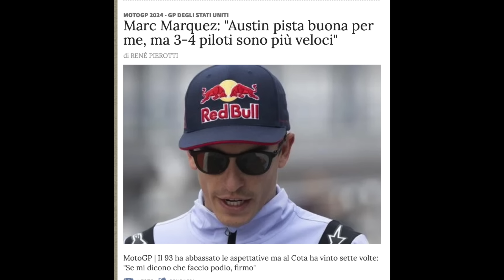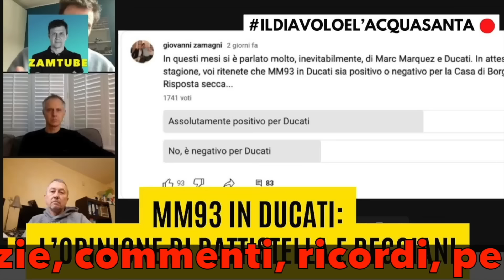E' Marc Marquez il favorito ad Austin?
Austin - lanotiziainprimafila è dedicata a Marc Marquez: è lui il favorito alla vittoria? Se guardiamo quello che è stato capace di fare un passato su questa pista, è scontato direi di sì: qui Marc ha trionfato sette volte, conquistando il suo primo successo in MotoGP (alla seconda gara nella categoria…), ha fatto imprese straordinarie, come la conquista della pole nel 2015 dopo essere caduto. E la GP23 qui va forte: nella passata stagione, Pecco Bagnaia stava dominando prima di cadere. Insomma, ci sono tutti gli elementi perché possa essere super competitivo. Lui, però, dice: “Ci sono 3-4 piloti più veloci di me: oggi firmerei subito per il podio”. In questi mesi, in questi anni, abbiamo imparato che Marquez è sempre molto preciso nelle sue analisi ed, effettivamente, non è lui in questo momento il pilota di riferimento. Ma nonostante questo, io credo che MM93 sarà uno dei protagonisti del GP: forse non il favorito numero uno, ma uno di quelli che si può giocare la vittoria, sì.

E’ questa lanotiziainprimafila di oggi, vorrei sapere la vostra opinione.